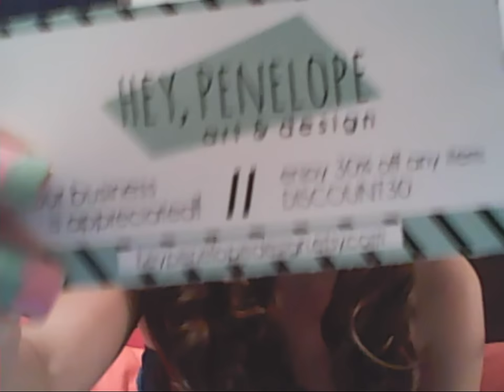Louisiana Cajun/Creole accent, dialect, customs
Here is link to the movie "Shy People", which is set in LA, skip to the 6:40 mark, you can tell that the Sherriff Petijean must be a local bc his accent is true, listen to his accent in comparison to the main actors in the movie. SEE BELOW

Just scratching the surface on our many dishes, phrases, customs, and heritage.